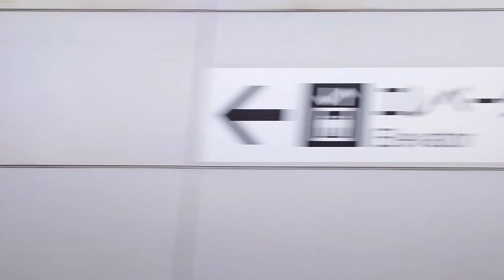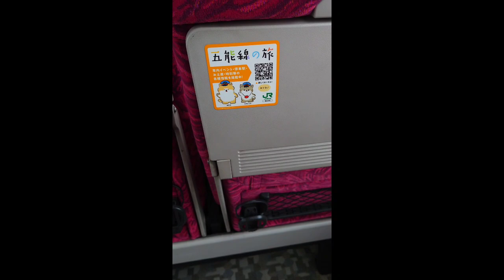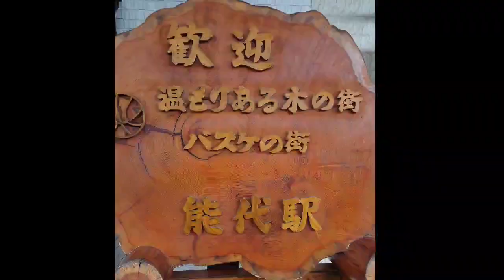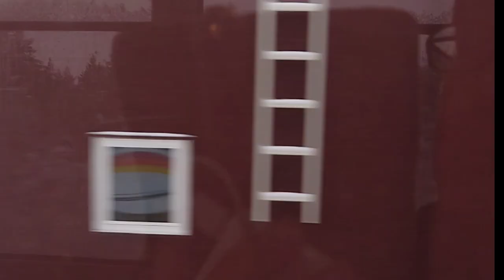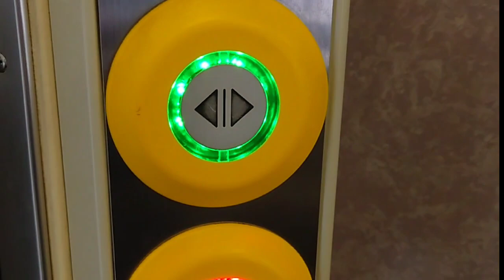（鉄）くまげらの リゾートしらかみ 体験記 ※五能線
乗車前に、リゾートしらかみのホームページを確認
予約すれば、地産地消可能
車内販売がないので、乗る前にドリンク等購入
夕陽を見れる車輌は季節で変わる。
風雪強いと、運休、遅延があるので、予定は余裕を持って